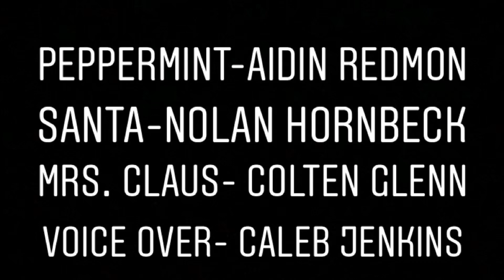The Tell-Tale Heart Christmas Edition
An adaptation of Edgar Allen Poe’s “The Tell-Tale Heart” like you’ve never heard before.
Santa may be the jolliest elf, but he has a dark secret. When Peppermint the Elf goes missing, Mrs. Claus & the other elves seek answers.
Only Santa knows ...
And the scent of peppermint candy makes him crack under pressure.

A video by Mrs. Kara Anderson’s 9A Honors English Class at Grayson County High School